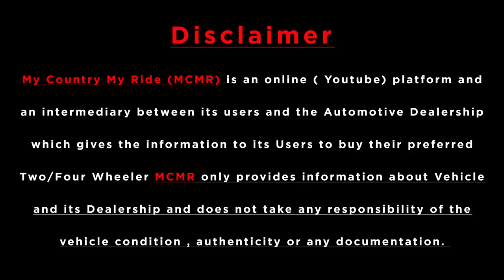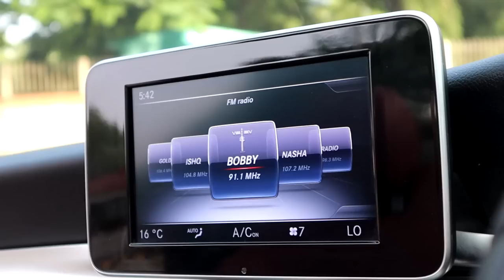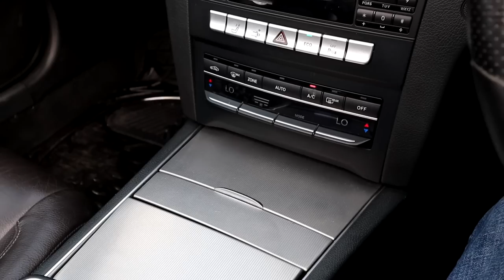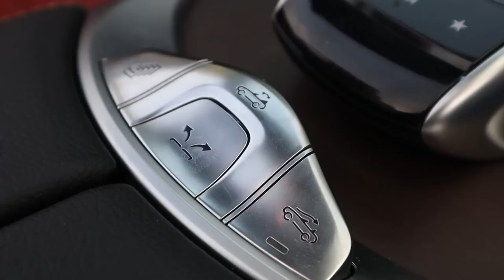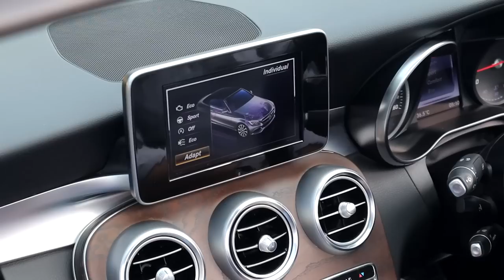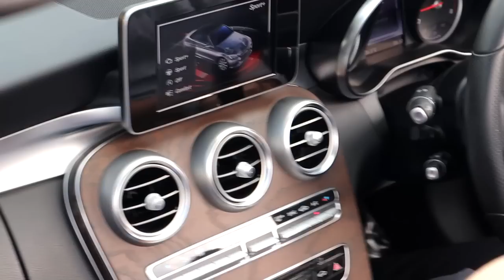2 Mercedes Best Convertible Cars For Sale | MCMR